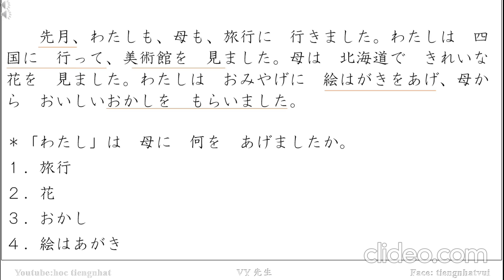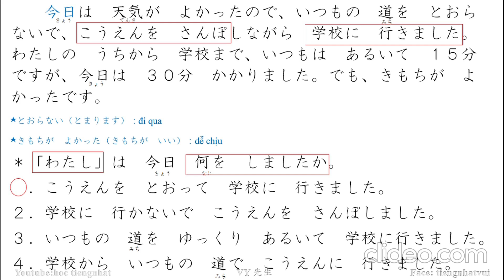JLPT N5 - どっかい Ｎ５ - JLPT N5 READING (1) - LUYỆN ĐỌC HIỂU N5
▶日本語能力試験 JLPT N5 Reading  読解どっかい
▶どうすれば、JLPT合格できる？
👩先生は：日本語学校で1000人以上に教えた、歴6年以上
✔ [N5レベル] から [N３] [日本語会話初級] まで教えられる